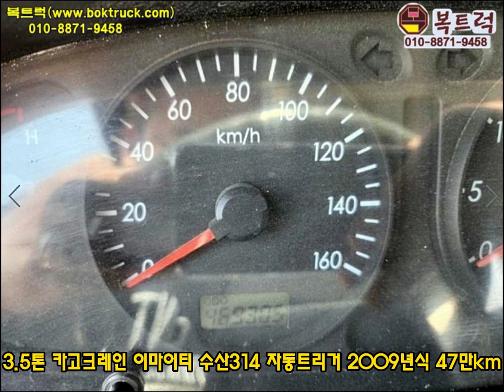[복트럭] 3.5톤 카고크레인 이마이티 일반캡 리뷰 | 수산314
3.5톤 카고크레인

이마이티 일반캡

수산
314장비 자동아웃트리거

2009년 47만km